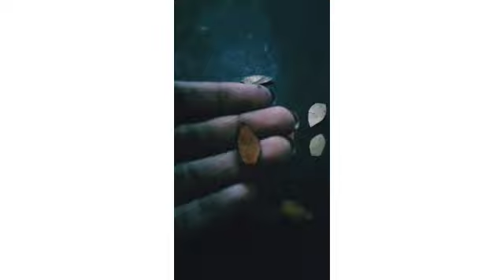DIY BOTTLE ART.SIMPLE AND EASY REUSE IDEA WITH JACKFRUIT TREE LEAF.